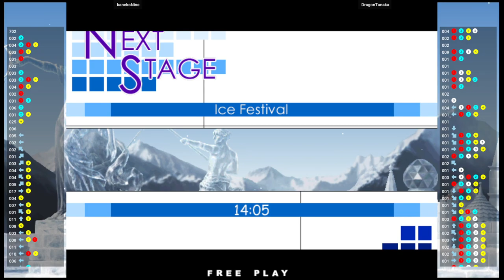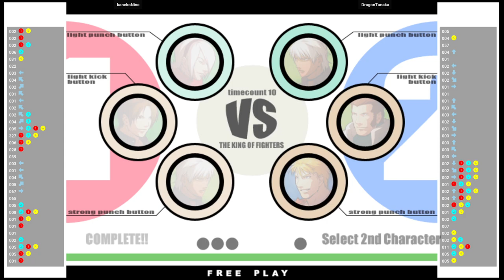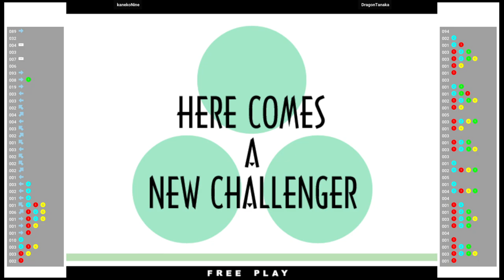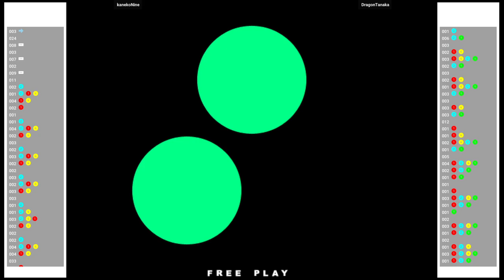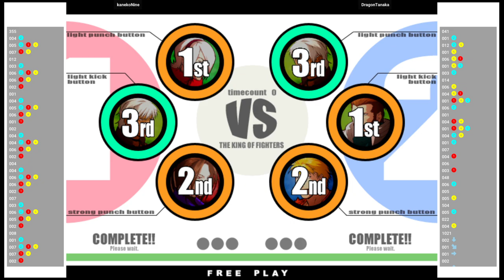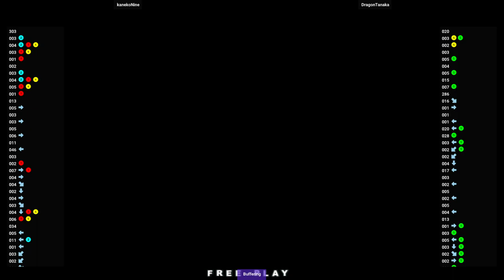KOF11 🕹 kanekoNine VS DragonTanaka | Fightcade